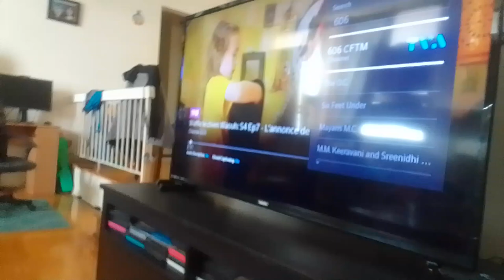roachmont ask virus pumpkin vampire werewolf beast to find her friends in Sunnyside supernoobs